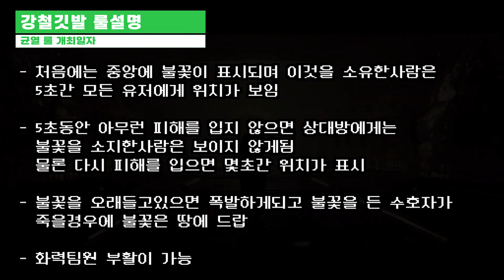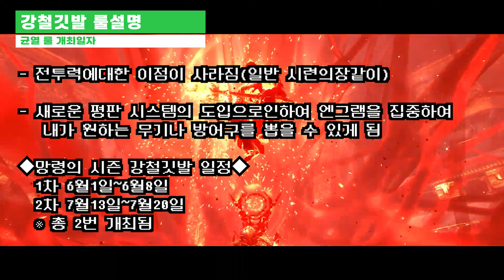망령의 시즌 강철깃발 퀘스트 라인및 팁 & 강철깃발 룰 설명 일일도전 (강철 벼리기) (Destiny 2) (데스티니 가디언즈 마녀여왕 망령의 시즌) [[VG]홀리]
유튜브 자체자막을 사용하고 있습니다 음성을 듣지 못하시는 분들은 꼭 켜주시기 바랍니다. 망령의 시즌 강철깃발 퀘스트 라인및 팁 & 강철깃발 룰 설명 일일도전 (강철 벼리기) (Destiny 2) (데스티니 가디언즈 마녀여왕 망령의 시즌) [[VG]홀리]